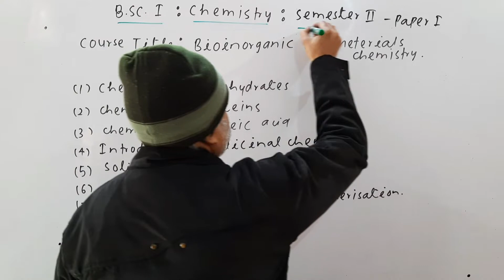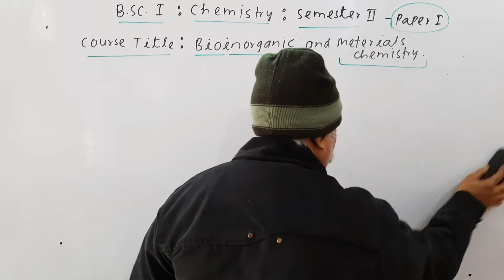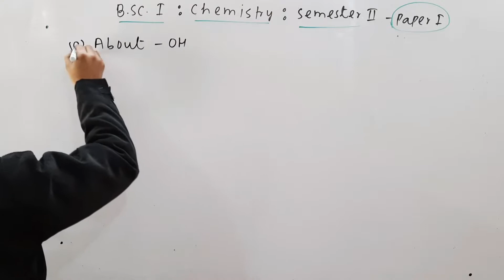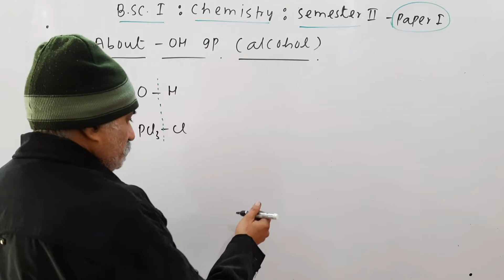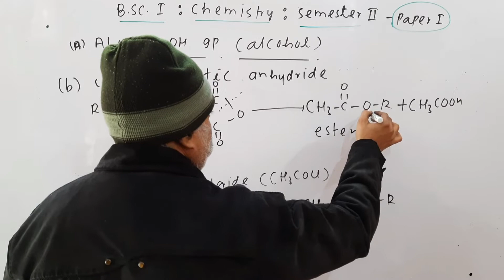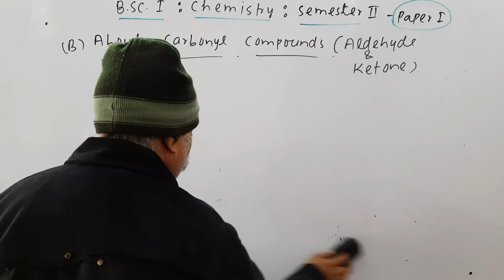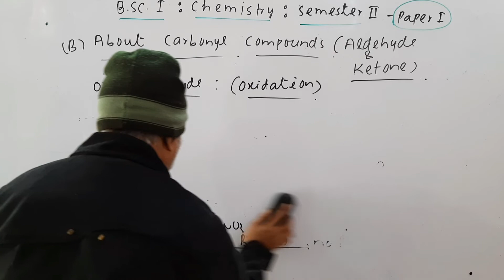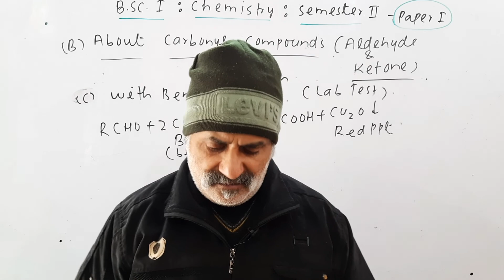BSC 1 CHEMISTRY : SEMESTER 2 CLASS NO. 1